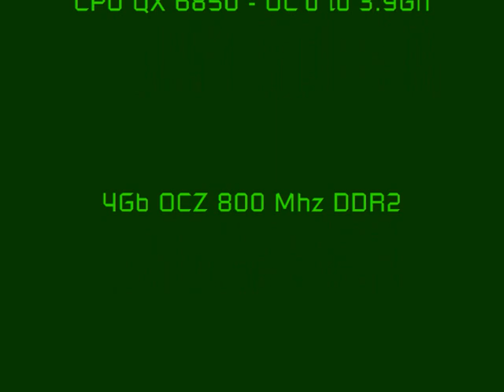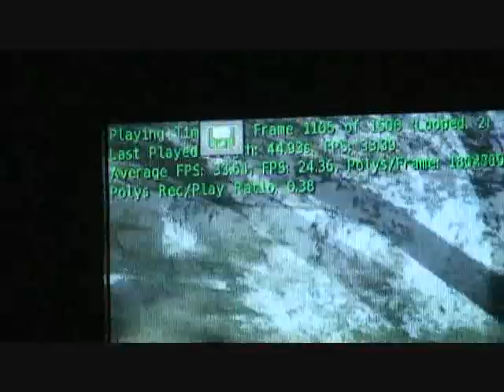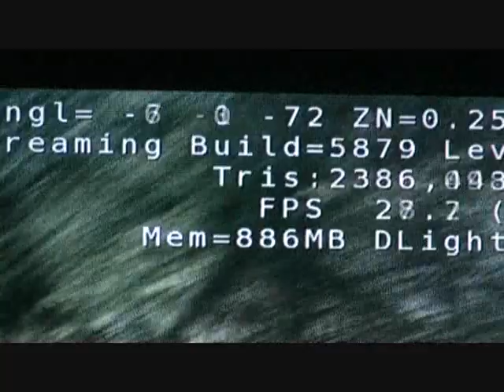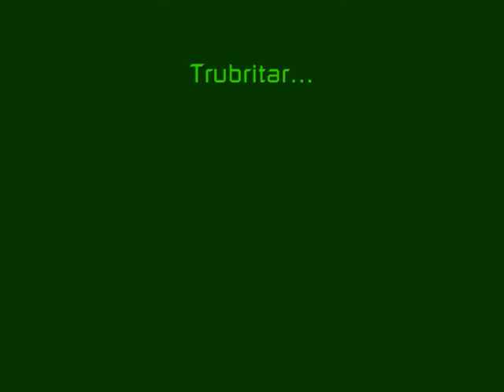Crysis CPU Benchmark 1 - 1080P Ultra HD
This is a CPU1 benchmark for Crysis.
CPU - QX 6850 OC'd to 3.9 Ghz.